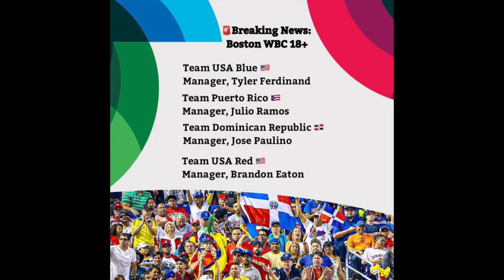Boston World Baseball Classic Preview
Team Dominican Republic Manager Omar Ortiz encourages everyone to attend the first annual Boston World Baseball Classic. This tournament will take place Memorial Day weekend in both Lawerence and Somerville starting May 26th, 2023. Follow the Boston Metro Baseball League and Clutch Hitting on Facebook for the latest news about the Boston World Baseball Classic.

Media provided by Omar Ortiz and EMASS SPORTS